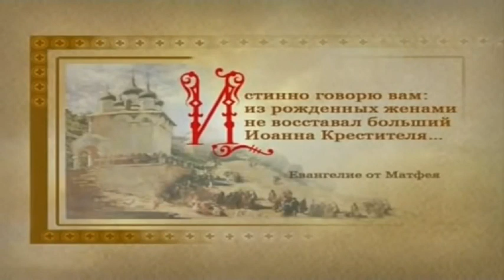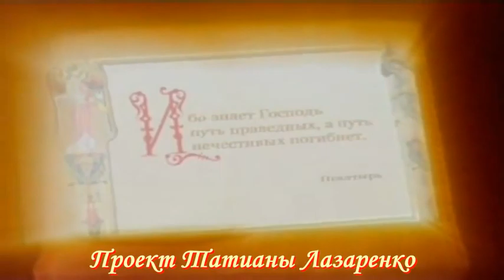Усекновение главы Иоанна Крестителя.Православный авторский канал Татианы Лазаренко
Неправды обличая злой дурман,
И следуя Господнему призванью,
Крещенье проповедал Иоанн,
Народы призывая к покаянью.
И те, кто услыхал призывный глас,
Отвергнувшись себя без сожаленья,
Спешили к Иордану в тот же час,
Чтобы грехи омыть святым Крещеньем.

В коварном сердце злобу затаив,
Взлелеянную в мрачных безднах ада,
Губительные помыслы свои
Решила воплотить Иродиада.
Крестителем в грехах обличена,
Исполнив душу гневом и нечестьем,
Лукавая порочная жена
Избрала мужа для своей безумной мести.

И Небо содрогнулось! Час настал –
Царь Ирод с вожделением взирал
На соблазнительные танцы Соломеи.
И не во сне кошмарном, — наяву
Своим порочным помыслам в усладу
Прелестница Крестителя главу
Потребовала принести в награду

В глубины сердца строго загляни,
Остановись. Помедли на мгновенье
Крестителя Господня помяни,
Честной его главы усекновенье.
@Стихи Татианы Лазаренко (Из книги «Святому Откровению внимая»)
@Авторское исполнение Людмилы Херувамской и Михаила Копача
@Видеомонтаж Татианы Лазаренко